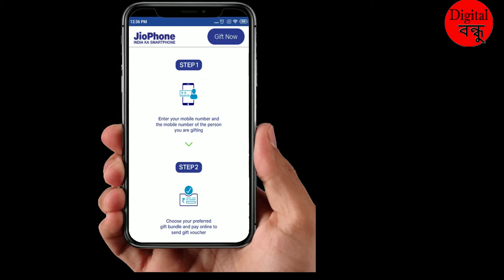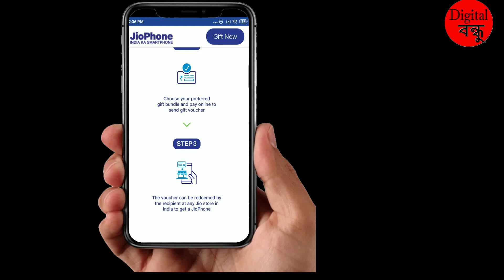Jio Phone মাত্ৰ ৬৯৯ টকাত || Jio দীপাৱলী Offer || Diwali 2019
নমস্কাৰ বন্ধুসকল,
আজিৰ এই Video  আমি কথা  পাতিম Jio ৰ দীপাৱলী ৰ বিষয়ে | য'ত মাত্ৰ ৬৯৯ টকাতে আপুনি কিনিব পাৰিব এটা Jio Phone |
যদি Video টো চাই ভাল পাই তেনেহলে LIKE কৰিব নাপাহৰিব আৰু লগতে আপোনালোকৰ বন্ধু-বান্ধবীসকলৰ লগত Shareকৰিব নাপাহৰিব|
লগতে Comment কৰক মই আপোনালোক সকলোৰে comment পঢ়িম আৰু reply ও কৰিম|
ধন্যবাদ